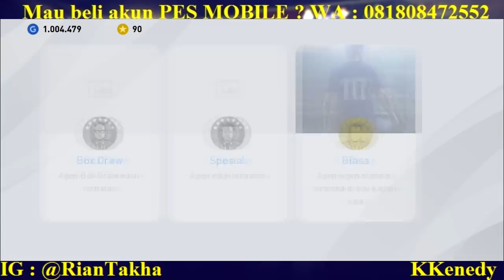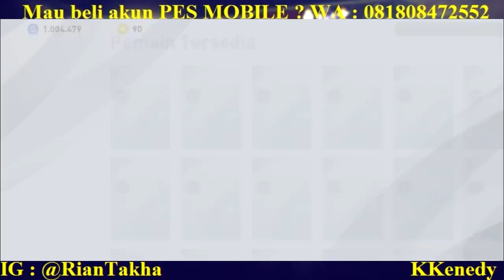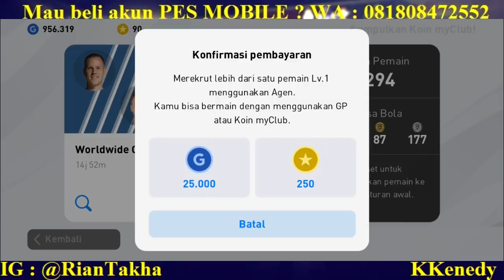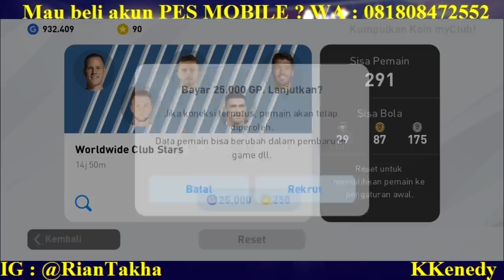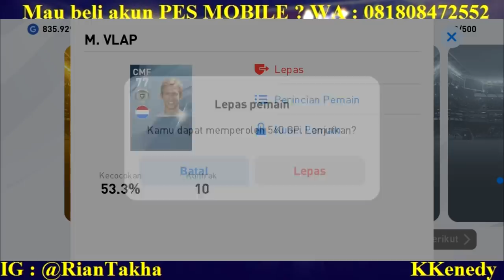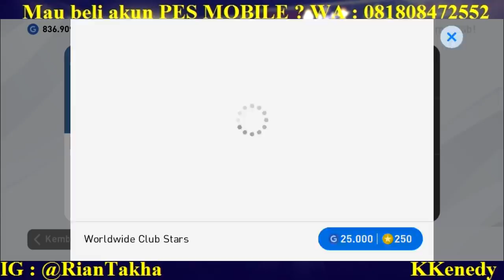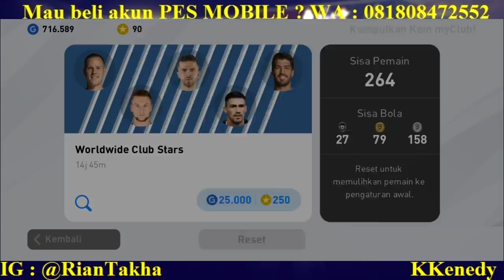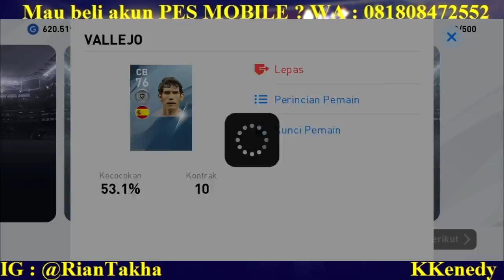SETELAH UPDATE LANGSUNG DAPAT BANYAK BB ! LAKUKAN HAL INI ! PES 2020 MOBILE